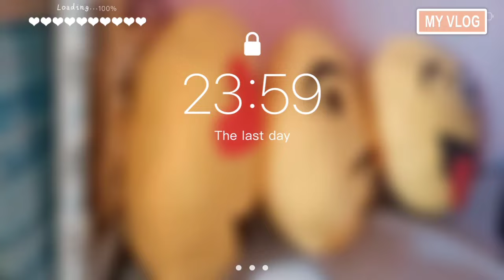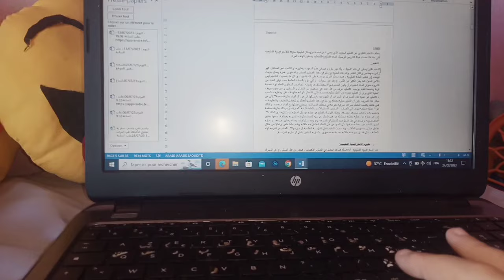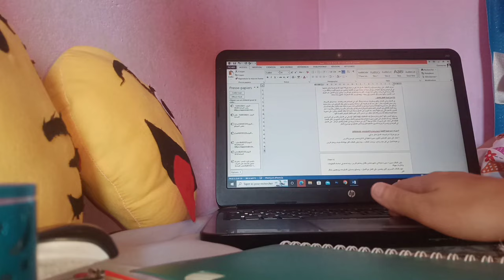روتيني الصباحي في العطلة ...✨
هاي يا حلوين كيف حالكم ✨🌼 انشاء الله قضيتم يوم جميل  و إيجابي 🌈 في هذا الفيديو 📷 سأشارك معكم روتيني الصباحي في العطلة الصيفية ✨🌈🎉 كيف يكون يومي .
بحبكم كثييير ♥️🇩🇿 روتيني الصباحي في العطلة My morning routine on vacation✨🌈
مشتريات مشتريات_المدرسة حقيبة_المدرسة Hey beautiful people, how are you ✨🌼 God willing, you had a beautiful and positive day 🌈 In this video 📷 I will be sharing with you my summer morning routine ✨🌈🎉 How is my day.